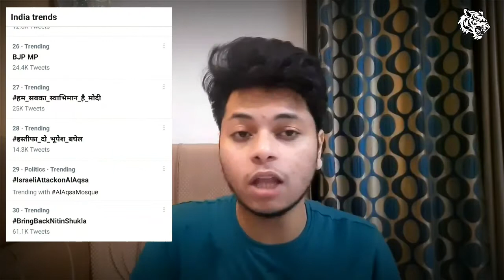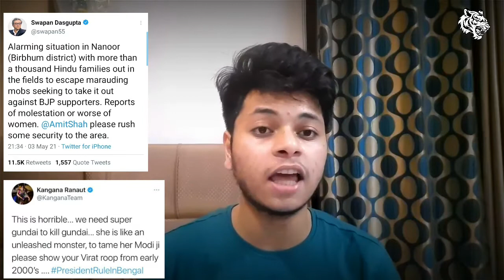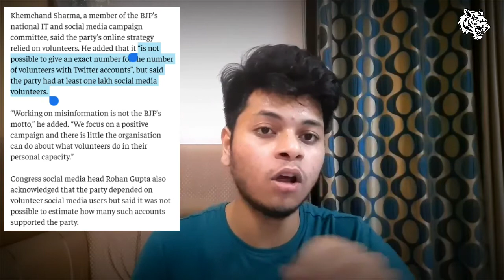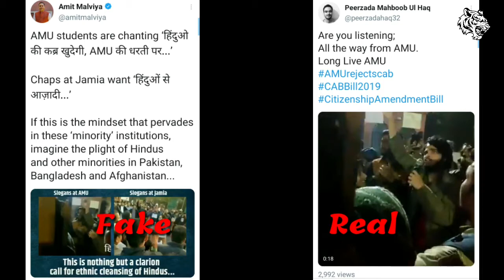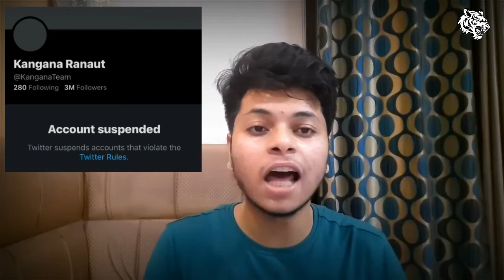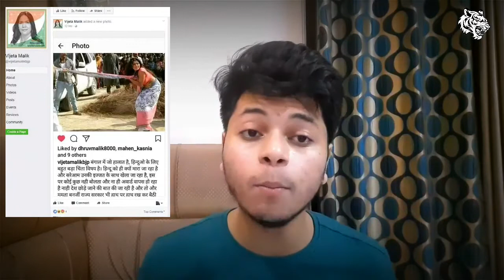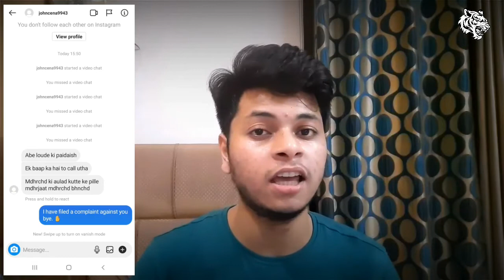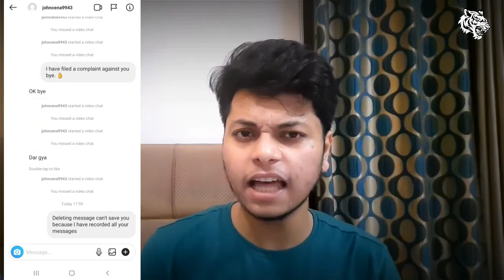How IT Cell is Threat to Social Media ? | BJP IT Cell Manipulating Social Media | HG Tigerea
In this video we will discuss on how BJPITCell is Threat to SocialMedia how ITCell use fakenews, manipulatedvideos and editedphotos to create news and promote propoganda, more #18000 twitter accounts does this fakepropaganda the article is taken from ThePrint